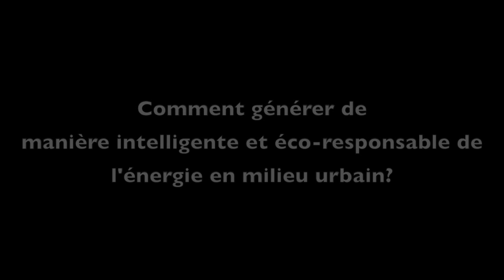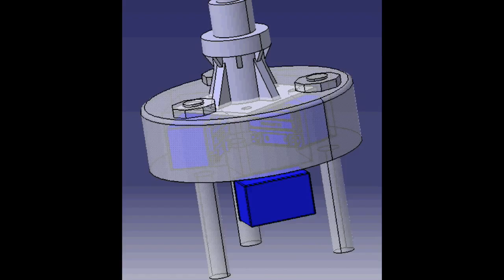8ième- UTBM "JS4D" 24h innovation may 2015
An ecologic multi-powered module answering to the question: "How to create an intelligent and eco-responsible energy for the urban city ?"

This project was designed by UTBM students :

- Mohamad Azim AB WAHAB
- Johan BOCK
- Anthony DANG
- Muhammad Hanif MANSOR
- Nik Mohammad Izzul Azfar
- NIK RAZALI
- Victor PHARIPOU
- Tom RIGAUD
- Romain WILT
And Félix CALMELET, student from FOLLEREAU highschool.